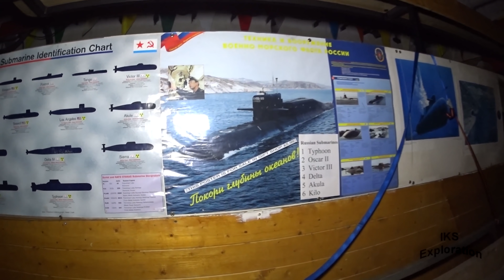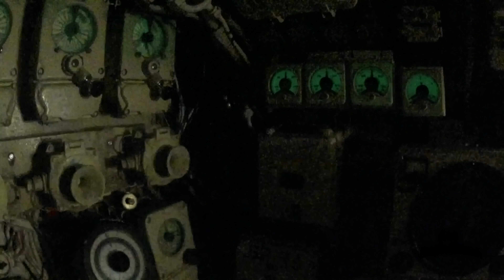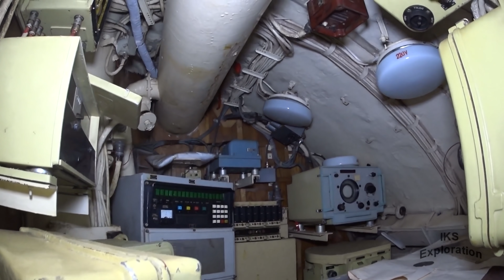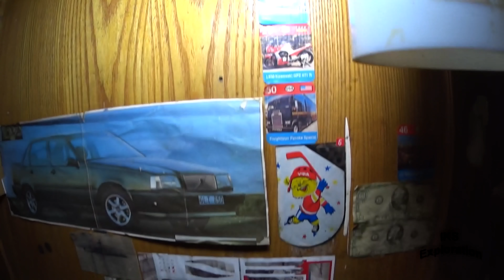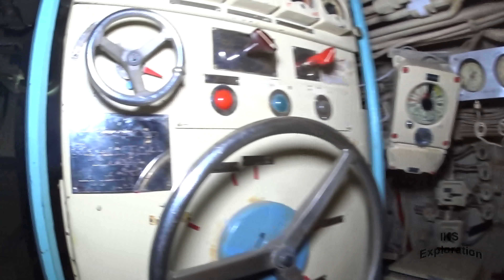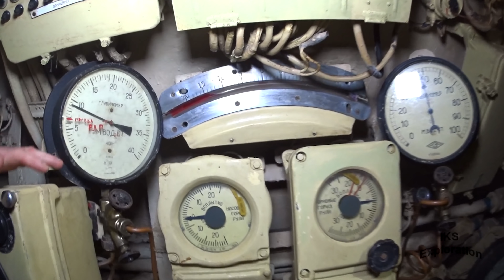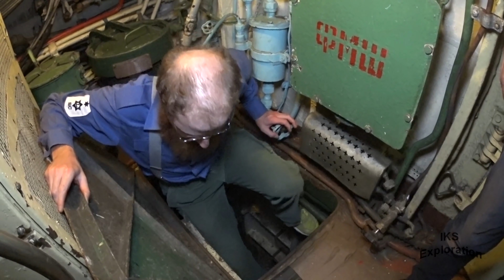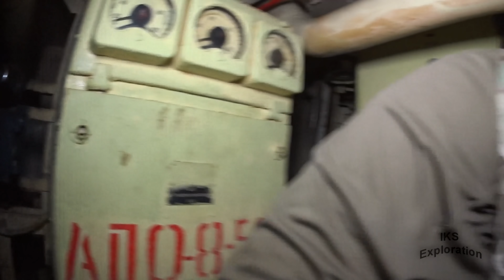Lets Explore U-475 Black Widow - Russian Submarine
Today we re explore the abandoned time capsule Soviet Submarine located on the river medway in kent.

Used as a means to train submariners during the Cold War, the Soviet B49, remained in operation for 27 years after it was commissioned in 1967.

After its decommissioning in 1994, the submarine was used as a public museum ship in Folkestone.

The submarine now sits abandoned and forgotten on the Medway River in Kent, waiting for restoration that may never come.

                        - IKS Website -
► TBA